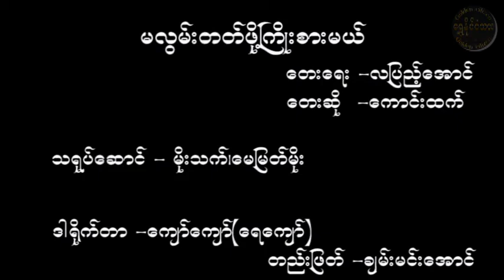အရှုံးသမားတို့ငိုတဲ့ပွဲ myanmarsong entertainment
အရှုံးသမားတို့ငိုတဲ့ပွဲ  ဆိုတဲ့ ရင်နင့်ဖွယ် သီချင်းလေးကို ခံစား‌နားဆင်ပေးကြပါဦးခင်ဗျာ